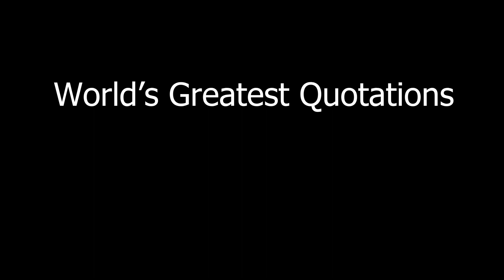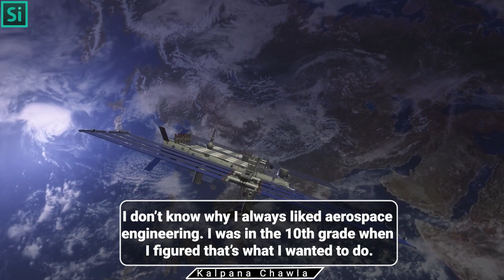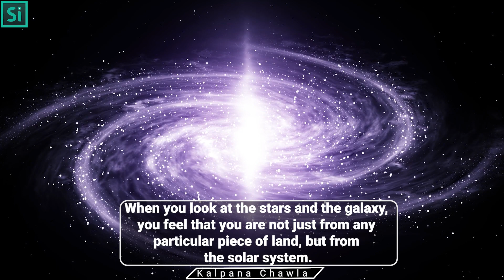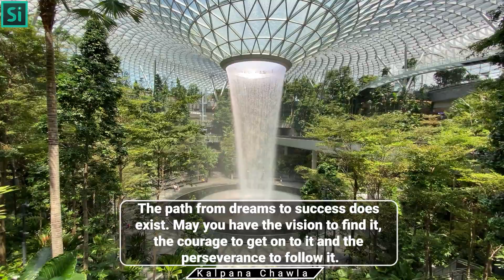Top 20 Inspirational and Motivational Quotes by Kalpana Chawla |Quotes Video| Quotes Simplyinfo.net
Today let us look into Quotes by Kalpana Chawla.

“You are just your intelligence.”

“Study abroad, because sky is the limit.”

“The journey matters as much as the goal.”

“Material interests are not the only guiding light.”

“The quickest way may not necessarily be the best.”

“If you want to do something what does it matter where you are ranked? “

“This planet below you is our campsite, and you know of no other campground.”

“Listen to the sounds of nature. Wishing you the best on your trek towards your dreams.”

“You must enjoy the journey because whether or not you get there you must have fun on the way.”

“It’s easy for me to be motivated and inspired by seeing somebody who just goes all out to do something.”

“I don’t know why I always liked aerospace engineering. I was in the 10th grade when I figured that’s what I wanted to do.”

“I would say if you have a dream, follow it. It doesn’t really matter whether you are a woman or from India or from wherever.”

“When you look at the stars and the galaxy, you feel that you are not just from any particular piece of land, but from the solar system.”

“I have felt that connection and stewardship for Earth for as long as I can remember. And not just for Earth, but the whole universe.”

“There are so many people who are arguing or fighting over issues which don’t have much relevance. We must all realize it is not worth it.”

“May you have the vision to find it [your dream], the courage to get on to it, and the perseverance to follow it. Wishing you a great journey.”

“The path from dreams to success does exist. May you have the vision to find it, the courage to get on to it and the perseverance to follow it.”

“Do something because you really want to do it. If you are doing it just for the goal and don’t enjoy the path, then I think you are cheating yourself.”

“I stopped thinking about it after trying to figure out what are the lessons learned, and there are so many. After I had basically sorted that out, I figured it's time to really look at the future and not at the past.”

“The coolest thing for me is the experience of floating and not feeling my weight. And hanging by a window just after sunset and watching the stars in the big black dome of the sky as the earth moves underneath.”

Team SimplyInfo.net